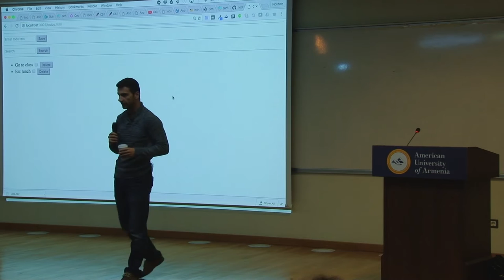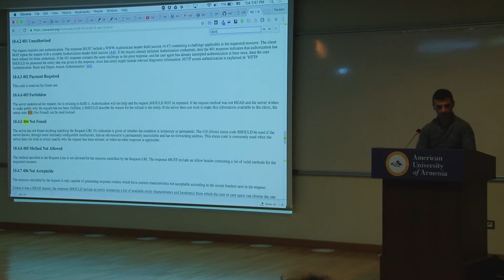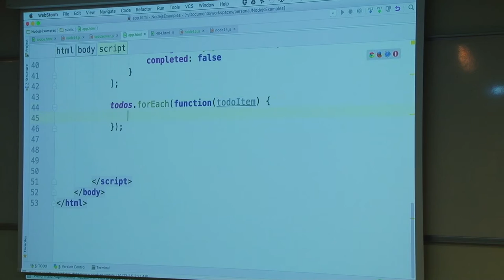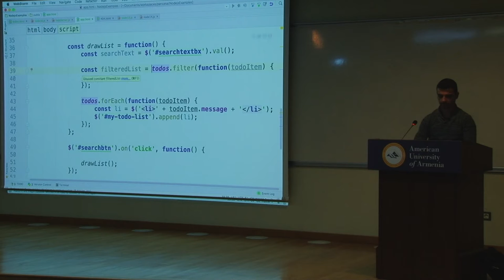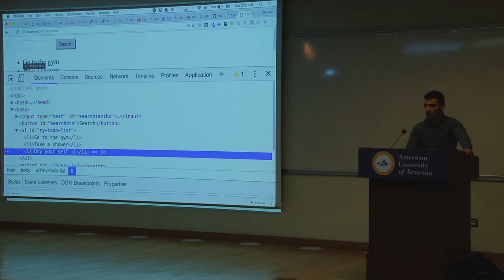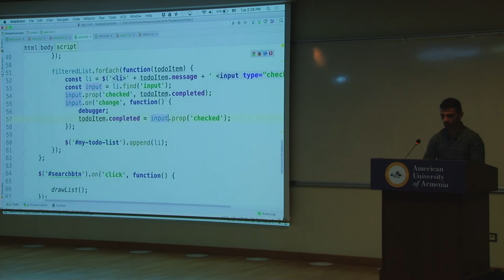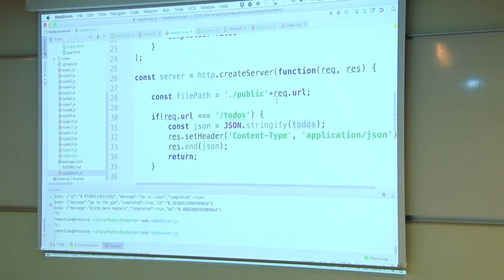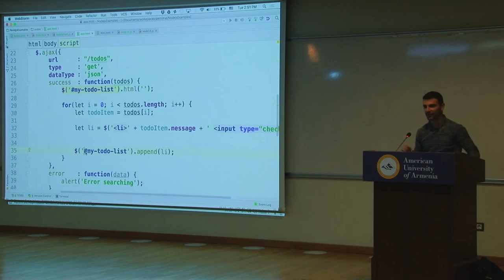CS110 - Introduction to Computer Science - Lecture 17 - Fall 2016